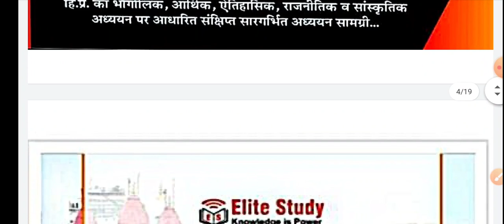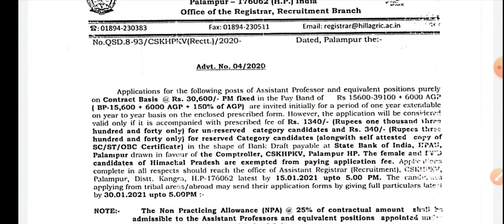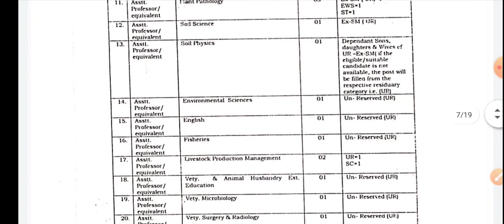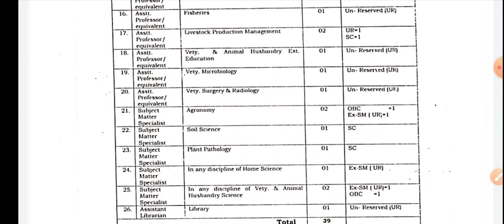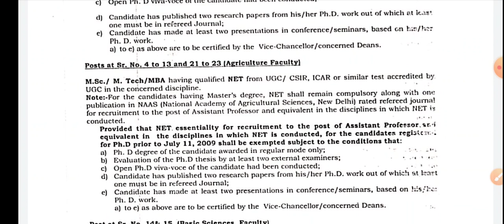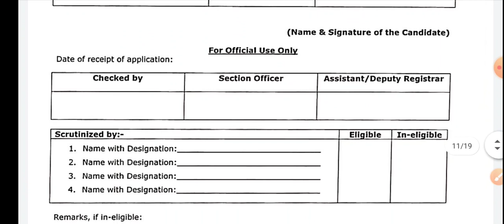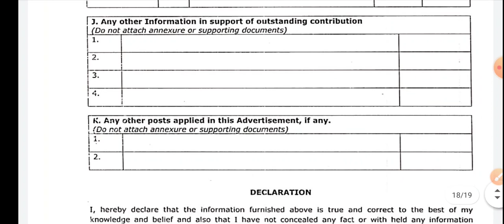हिमाचल प्रदेश कृषि विश्वविद्यालय पालमपुर Recruitment Notification || Total Posts - 39